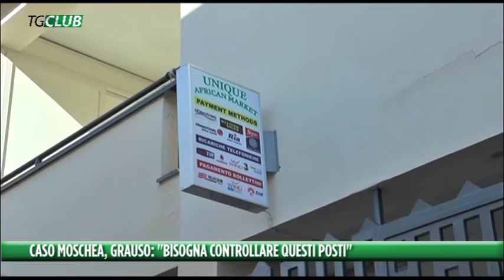Caso moschea, Grauso: "Bisogna controllare questi posti". Arzillo: "Via dal centro"